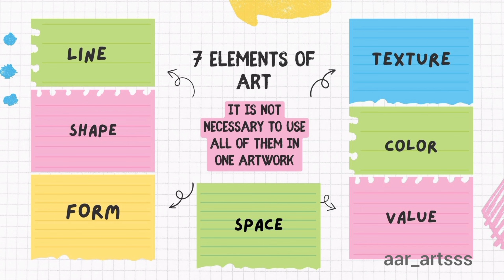Elements of Art: Understanding the Basics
Welcome to our exploration of the Elements of Art! In this video, we dive into the foundational components that make up every work of art. Whether you're a beginner or an experienced artist, understanding these elements is crucial for creating and appreciating visual art.

We’ll cover the following key elements:

Line - The foundation of drawing and shape.
Shape - The forms that create structure.
Space - The use of distance and perspective in art.
Texture - The surface quality that can be felt or visualized.
Value - The lightness or darkness of colors.
Color - The emotional and psychological impact of hues.
Form - The three-dimensional aspect of objects.